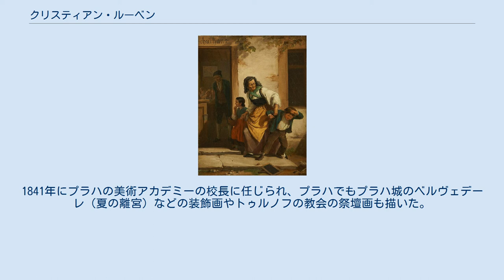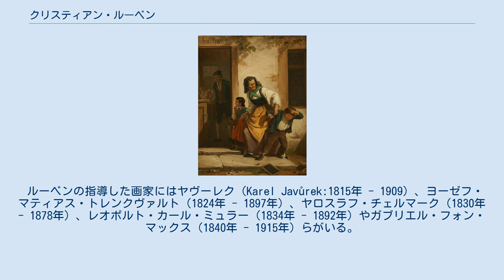クリスティアン・ルーベン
[ クリスティアン・ルーベン（Christoph Christian Ruben、1805年11月30日 - 1875年7月9日）は、ドイツ生まれの画家である。
プラハの美術アカデミー、ウィーン美術アカデミーで校長を務めた。
 フランス統治下のトリーアで生まれた。
1823年からデュッセルドルフ美術アカデミーのペーター・フォン・コルネリウスに装飾画を学び、1826年からミュンヘンに移り、ミュンヘンではレーゲンスブルク大聖堂やアウアー教会 (Auer Kirche) の装飾の仕事をした。
 1836年にプラハのホーエンシュヴァンガウ城の装飾画の仕事を依頼された。
その後油絵に転じ、風俗画を描いた。
1841年にプラハの美術アカデミーの校長に任じられ、プラハでもプラハ城のベルヴェデーレ（夏の離宮）などの装飾画やトゥルノフの教会の祭壇画も描いた。
 1852年から1872年の間、ウィーン美術アカデミーの校長を務めた。
 ルーベンの指導した画家にはヤヴーレク（Karel Javůrek:1815年 - 1909）、ヨーゼフ・マティアス・トレンクヴァルト（1824年 - 1897年）、ヤロスラフ・チェルマーク（1830年 - 1878年）、レオポルト・カール・ミュラー（1834年 - 1892年）やガブリエル・フォン・マックス（1840年 - 1915年）らがいる。
 1875年にウィーンで没した。
息子のフランツ・レオ・ルーベン（Franz Leo Ruben:1842年 – 1920年）も画家となった。